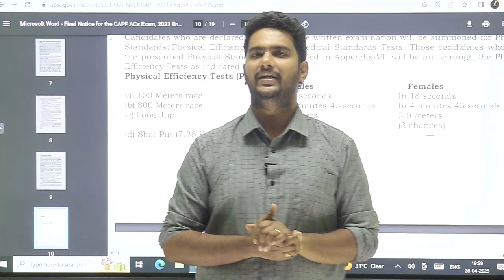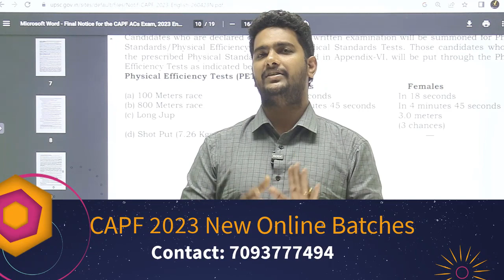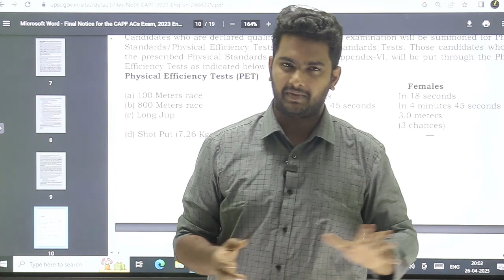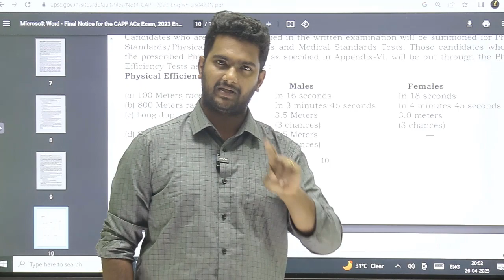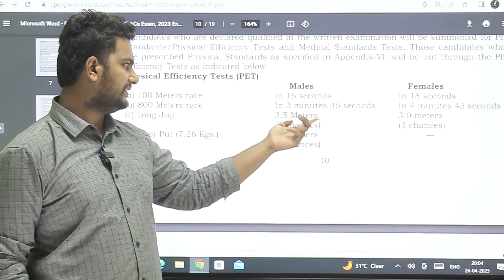New Changes in CAPF 2023 Notification | CAPF Physical Requirements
In this video we have discussed Deatils of Official notification from UPSC for CAPF Assistant Commandant 2023 Exam.. New updates in capf ac notification
Avks academy Provides your Exclusive capf classes both in *Online & Offline*(Delhi & Hyderabad)
😃 Video Highlights -
⚡ capf ac 2023 Notification updates ⚡
⚡ capf ac 2023 Vacancies ⚡
⚡ capf ac 2023 age limit⚡
⚡ capf ac 2023 Education Qualification⚡
⚡ capf Physical & Medical Standards⚡

Avks Blog